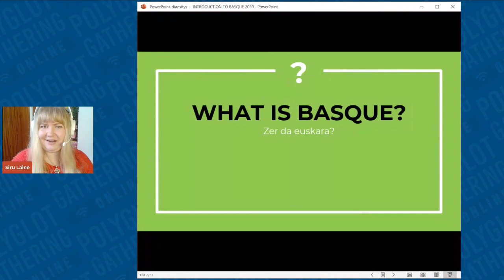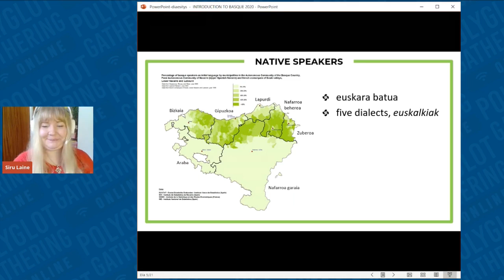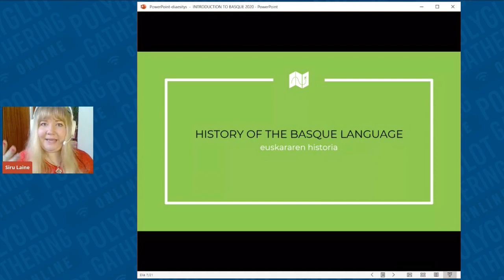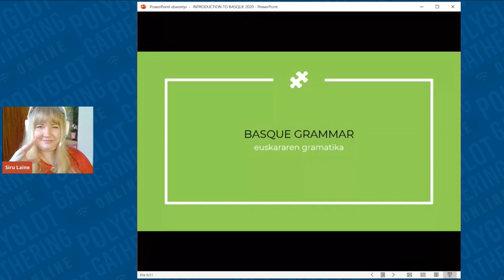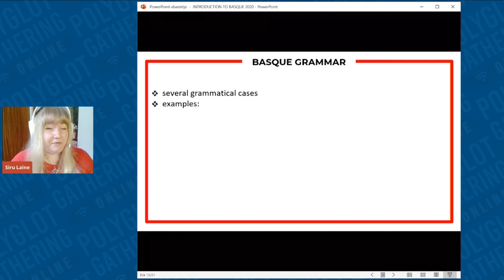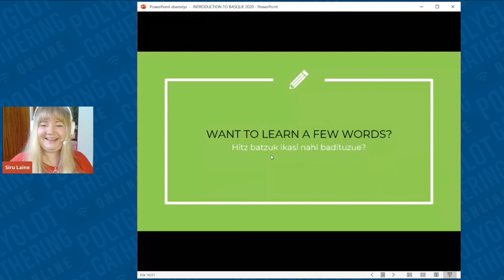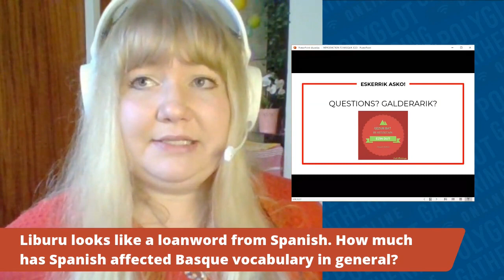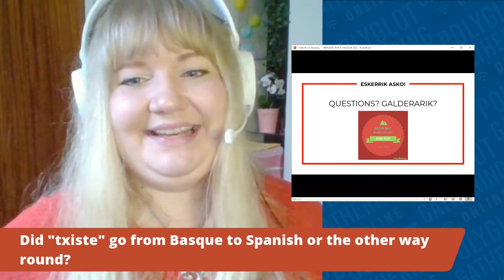Introduction to Basque - Siru Laine | PGO 2020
Basque (euskara) is a language isolate spoken in the Basque Country, in northern Spain and southwestern France. Its origins are not known, but it is believed to be one of the few surviving pre-Indo-European languages in Europe. Some say it is the most difficult language in Europe whereas others find it logical and love its bizarre-looking words – txistorra or ttoroa, anyone?

During this talk, you will learn about the history of Basque, about its characteristics – and exciting grammar! – as well as some useful everyday vocabulary. Ongi etorri!

Siru is a Finnish translator currently living in Barcelona. She holds a BA in Icelandic and an MA in Translation Studies, both from the University of Iceland. She started to learn English at the age of 9 and, out of curiosity, added new languages to her school subjects whenever they became available for her. She had 9 foreign languages in her upper secondary school diploma and learned some new ones as an adult. Besides languages and historical linguistics, Siru enjoys singing, knitting and planking.